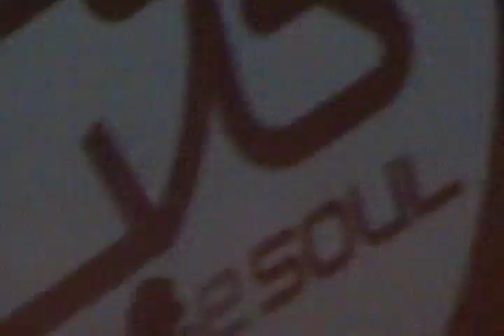에픽하이 Epik High - Mapthesoul.com Seattle 5.23.09 Free Music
King Cat Theatre

에픽하이
타블로
미쓰라 진
DJ 투컷
Free Music
Top Gun
Fan

Big shout out to Defense Productions for making this performance possible, thank you!